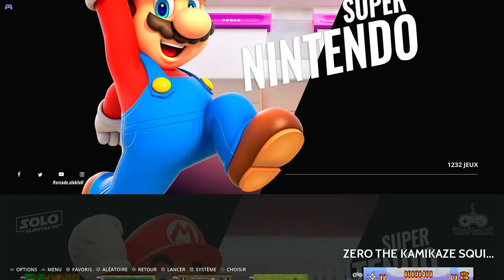Zero The Kamikaze Squirrel Super Nintendo Super Famicom (SNES) Emulated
Zero The Kamikaze Squirrel
Super Nintendo / Super Famicom (SNES) | Emulated
EmuELEC